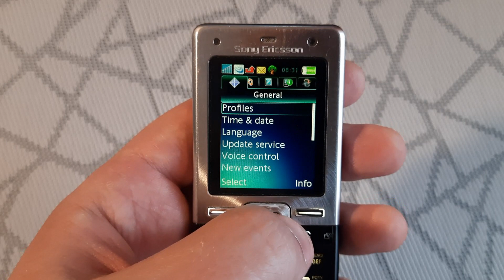Sony Ericsson T650i Incoming Call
Sony Ericsson incoming call